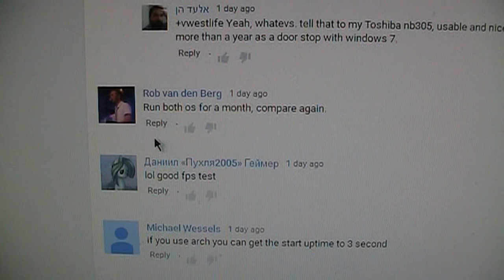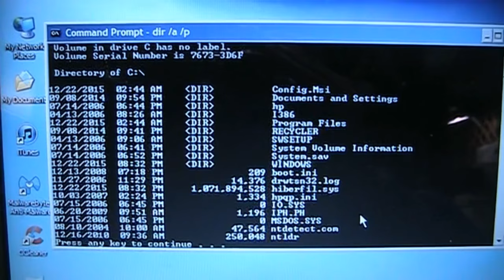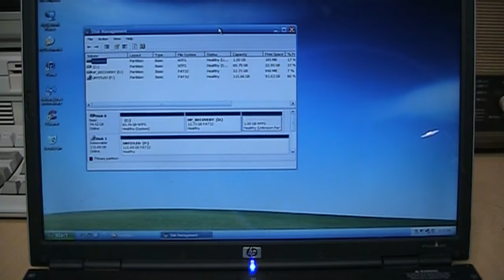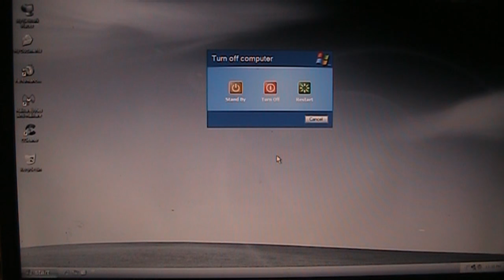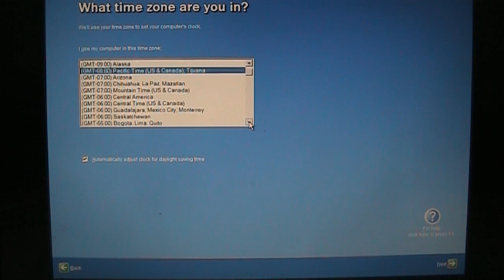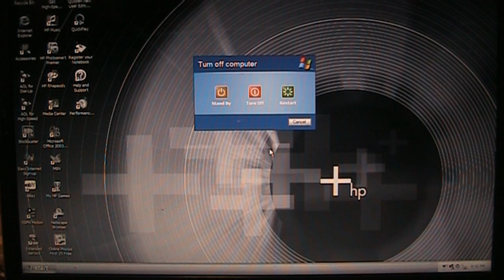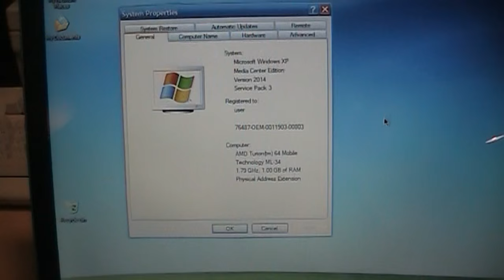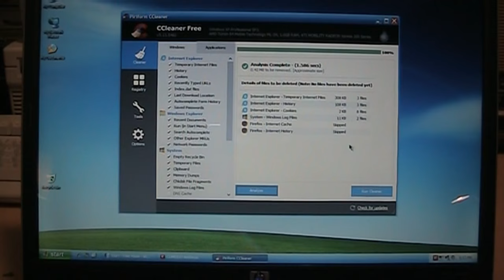Does Windows slow down over time?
People say Windows XP slows down after just a few months of use... but how about after 9½ years? I put it to the test!